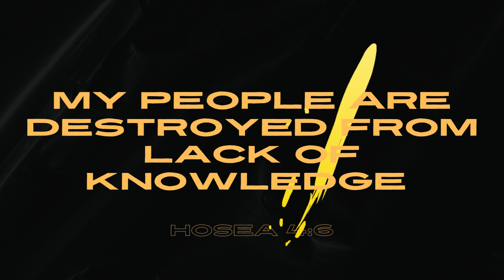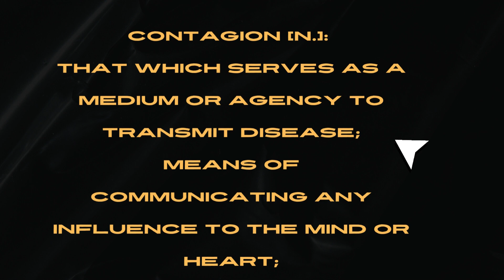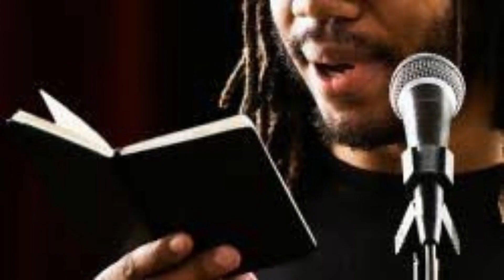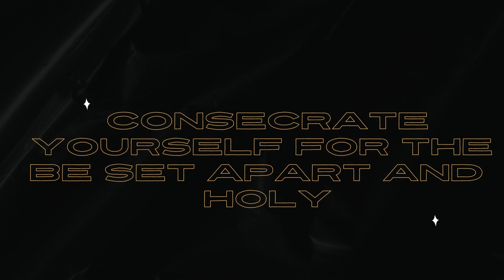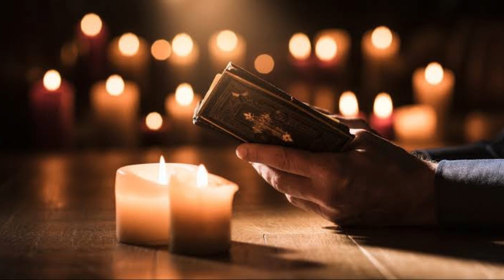Vessel Light Up - SPIRITUAL ATTACKS THROUGH MAGIC